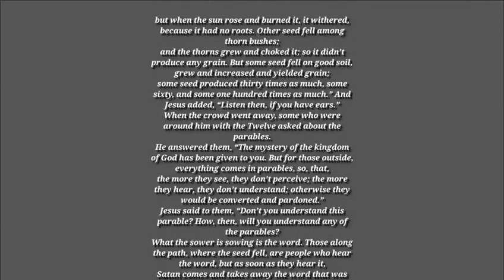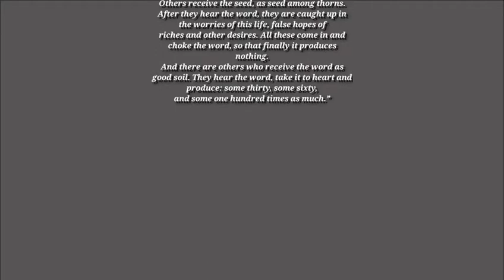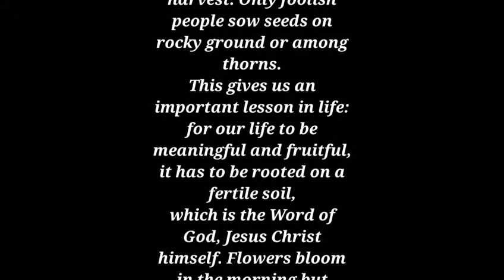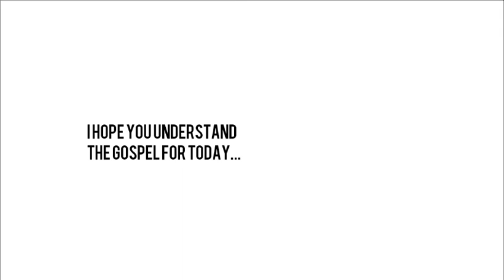Daily Gospel - Reflection | January 29, 2020